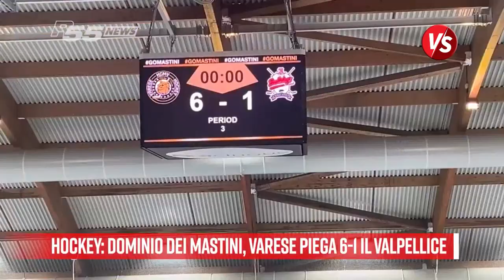I Mastini Varese dominano 6-1 il Valpellice. Sabato 30 settembre trasferta a Bressanone